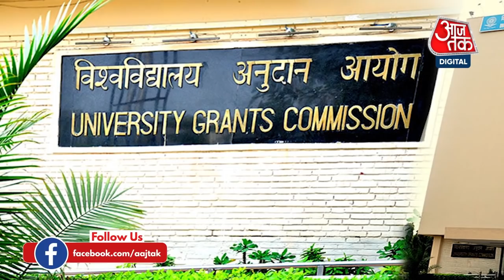CUCET 2022: अब कैसे मिलेगा सेंट्रल यूनिवर्सिटी में एडमिशन ?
सेंट्रल यूनिवर्सिटी यानी केंद्रीय विश्वविद्यालय में अंडर ग्रेजुएट में अब दाखिले के लिए एक सामान एंट्रेस टेस्ट का आयोजन किया जाएगा. इसका नाम कॉमन यूनिवर्सिटी एंट्रेस टेस्ट होगा. इस फैसले के बाद से कई तरह के सवालों उठ रहे हैं... ऐसे में यूजीसी के चैयरमेन एम जगदीश कुमार ने सभी सवालों के जवाब दिए हैं. यह परीक्षा नेशनल टेस्टिंग एजेंसी कंडक्ट कराएगी...इसके लिए सभी यूनिवर्सिटी के अंडरग्रेजुएट कोर्सेज में दाखिले होंगे...फिलहाल इस साल सिर्फ सेंट्रल यूनिवर्सिटी इसके दायरे में आएगी. यूजीसी के निर्देश दिए है...कि छात्र एडमिशन के लिए CUET Scores का इस्तेमाल करें